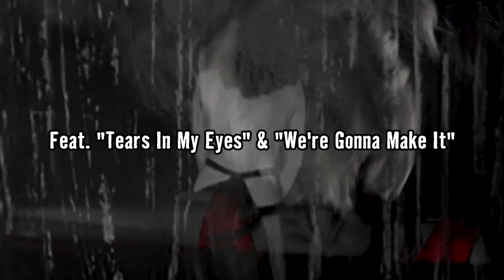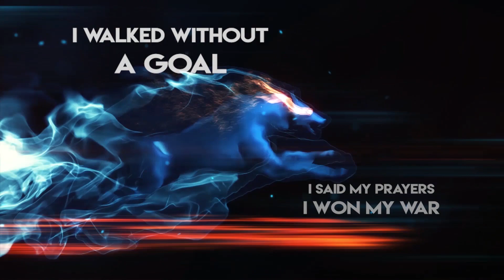Frontiers Music June 2018 Releases Spot (Official)